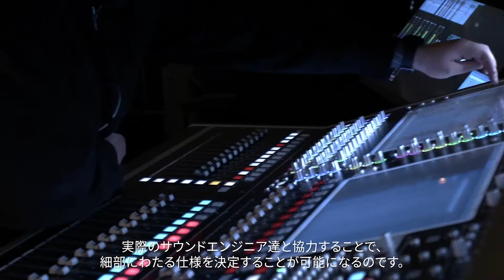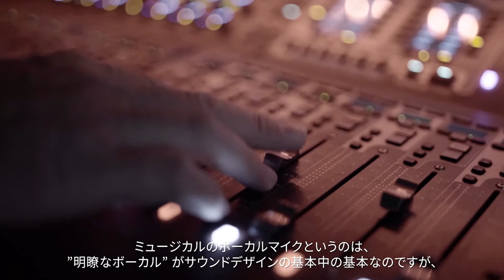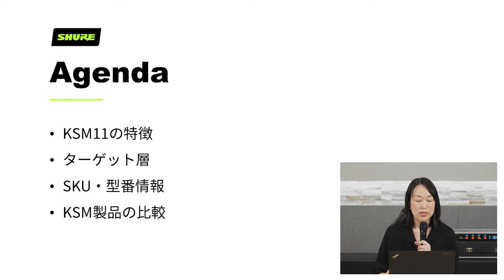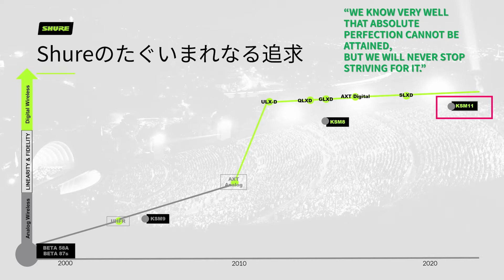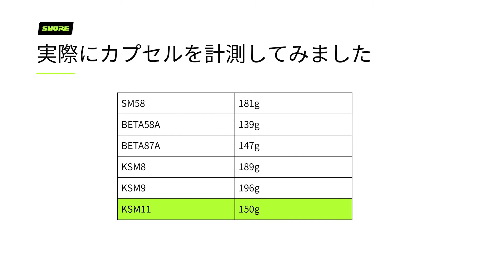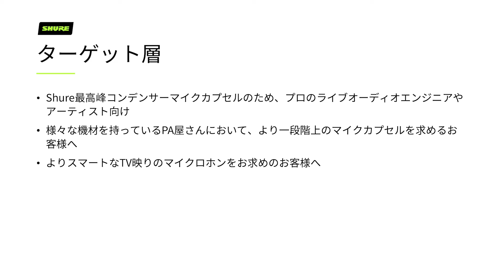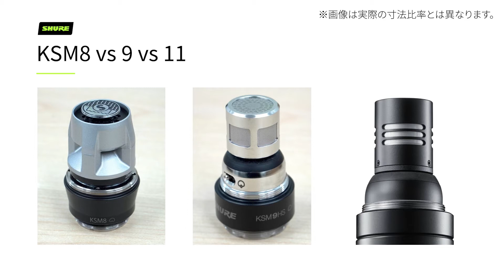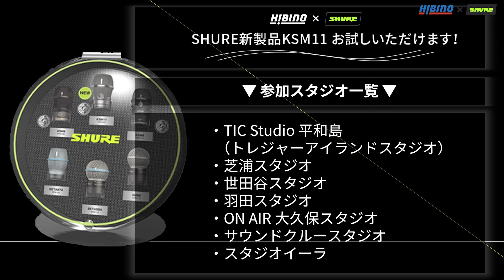【HIBINO × SHURE】 KSM11 発売記念トークイベント＆生の声をお届け！ ENGINEER TALK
▼KSM11マイクカートリッジお試しキャンペーン詳細▼

KSM11の発売を記念して、トークイベントの収録を敢行しました！
「KSM11ってどんなマイク？」や「他のKSMマイクとの違いは？」といった皆さまの疑問にお答えし、KSM11の特長から、詳細なスペック、気になる洗浄方法まで分かりやすく説明。

そして動画後半の特別コーナー「ENGINEER TALK」では、音響技師の西川 一三氏によるユーザーレビューや、収録会場をご提供いただいたトレジャーアイランドコーポレーションのエンジニアさんが、実際にマイクチェックをしながら生レビューをお届け！これを観ればすべてが分かる、そんなイベント動画です。